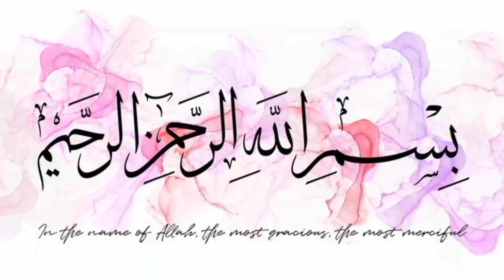Mango fudge balls || Mango delight 🤤 || Mango Truffle 🥭 || Minioclock Miniature cooking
💖 ln this video you will see how to make mango Truffle mango fudge balls 😋 in my Mini kitchen.